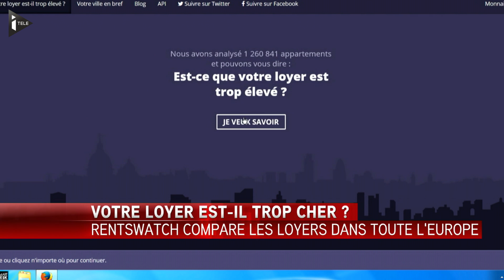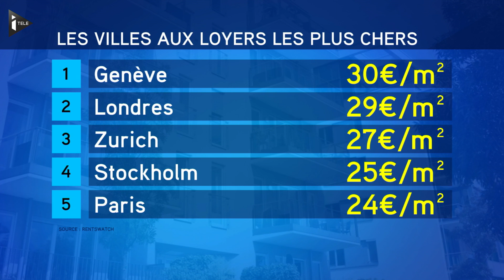Votre loyer est-il trop cher ?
Le site internet Renteswatch compare les loyers en Europe et propose aux internautes de savoir si le prix qu'ils paient est supérieur ou inférieur à la moyenne. Plus d'un million de loyers ont été analysés pour établir une moyenne européenne, puis une moyenne pour chaque grande ville. Les données entrées par les utilisateurs peuvent également permettre d'affiner la moyenne.